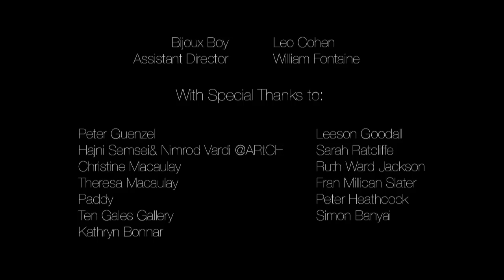The Lone Taxidermist Bijoux Boy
The Lone Taxidermist presents a world manifested from surreal imagery and a dazzling Boy she has dreamed up. His beauty is transient, like that of Dorian Gray. He is nothing more than her own glittering fantasy. As the music groans and bellows the Lone Taxidermist rises and falls over the glittering jewel, wooing him, her medusa like movements are erratic yet enticing. Ultimately her dreams escape her as she ends up crushing her own fantasy.
Natalie worked with a strong creative team to devise the unique surreal imagery of the video.
working alongside co director Umut Gunduz, associate producer Christopher Kelly, Cinematographer Laura Bellingham, editor Tom Werber and inspirational model Leo Cohen.
The concept was to create a film for music, rather than a video. Natalie Sharp the Creator of the film took reference from Rene Magritte, Maya Deren and combined surrealism with her unique interpretation of beauty.
This is the first feature music video for The Lone Taxidermists debut Album, which she hopes to follow up with a sequel